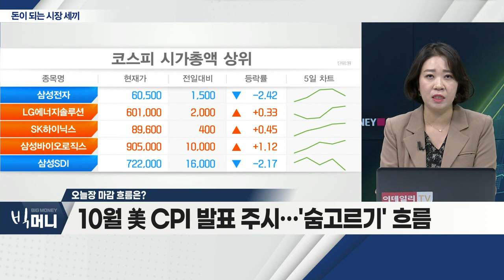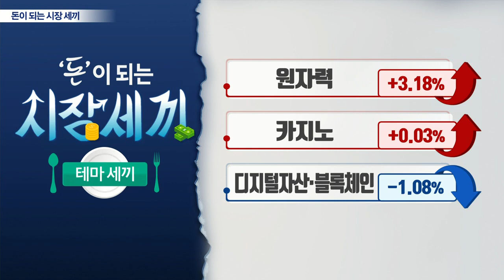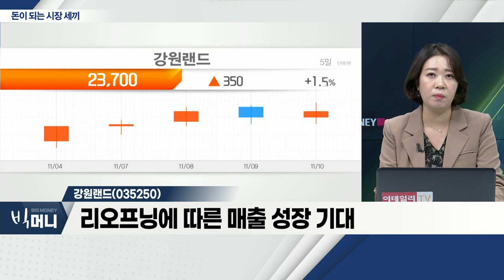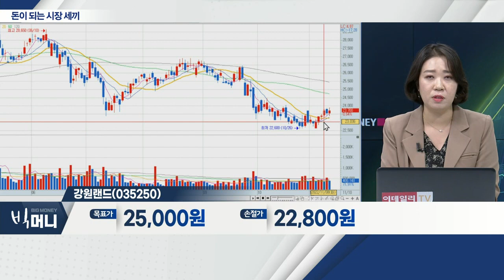일동제약(249420), 현대로템(064350), 강원랜드(035250)_시장 세끼 (20221110)